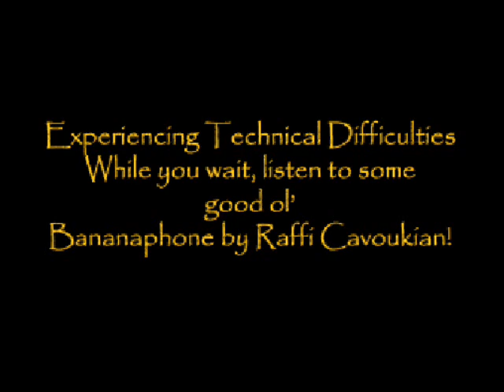Let's Play Quest 64 18 - Zelse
Zelse is a Wind vagabond, and I happen to be an Earth caster.  This gives me an edge over him.  You can dodge his mid range attack by moving back, and long range attack by running in circles, but I haven't found a way to dodge his melee attack.